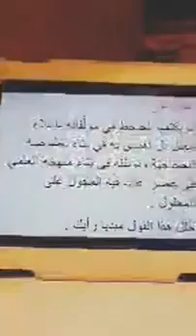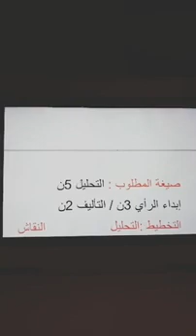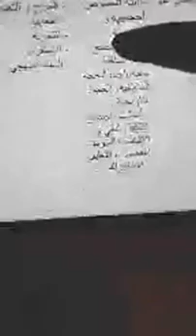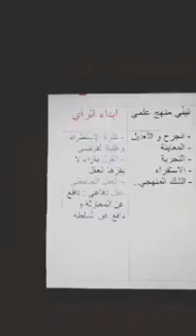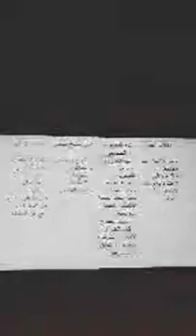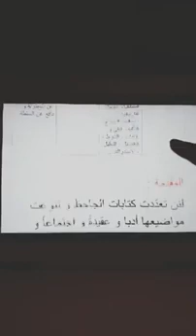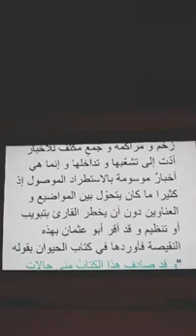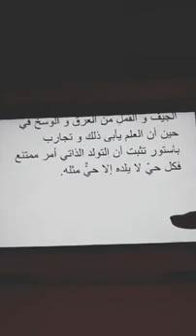المنزع العقلي الجاحظ بكالوريا آداب